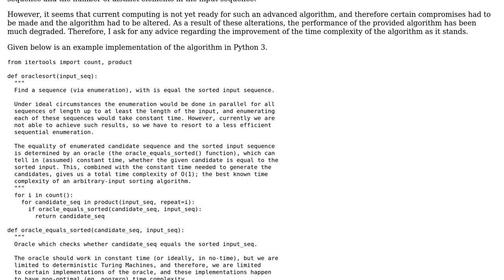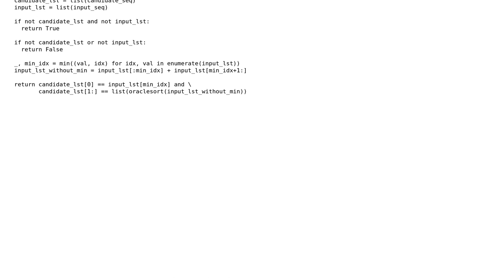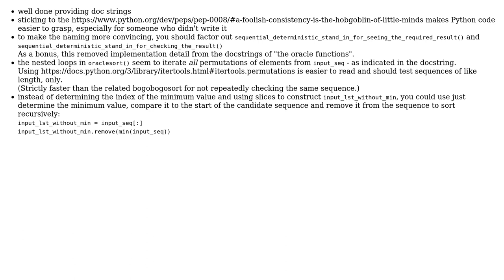Code Review: Novel sorting algorithm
With thanks & praise to God, and with thanks to the many people who have made this project possible! | Content (except music & images) licensed under CC BY-SA | Music | Images & others | With thanks to user kokotko1 user Jamal user greybeard and the Stack Exchange Network Trademarks are property of their respective owners. You are responsible for your own actions.